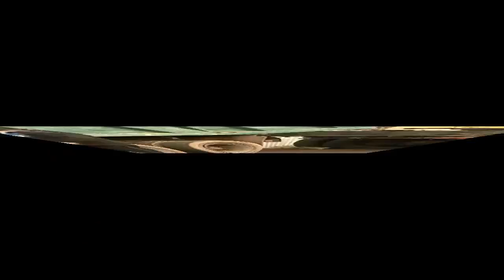amazing heavy equipment accident new compilation construction machinery crash